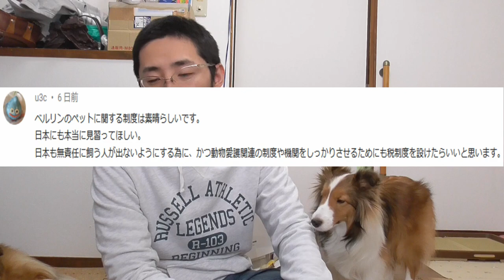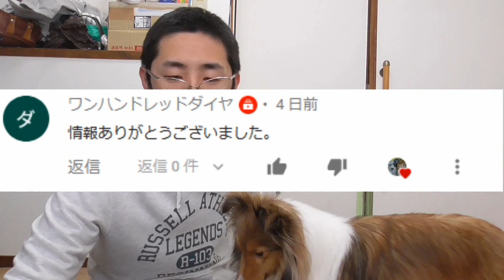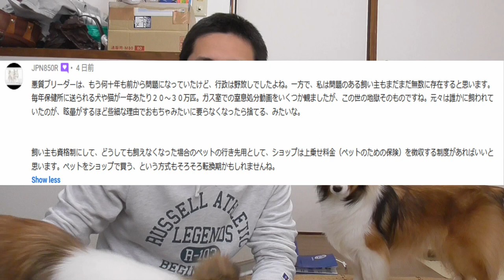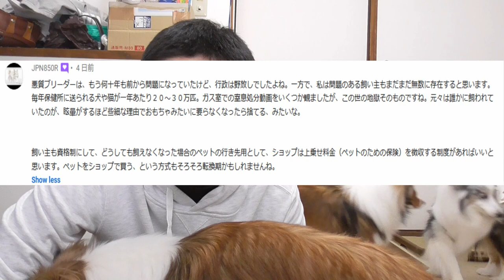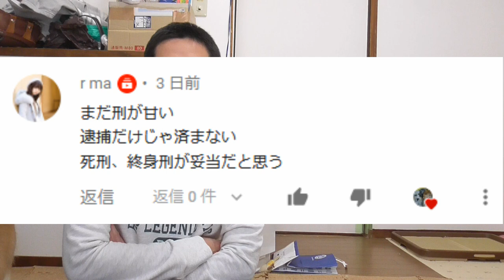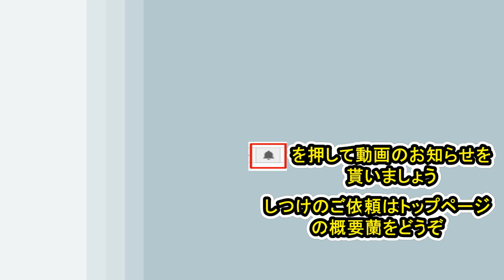【可愛いシェルティ】最近のニュース動画のコメント返信です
ご依頼はチャンネルトップの概要蘭からどうぞ
Google+